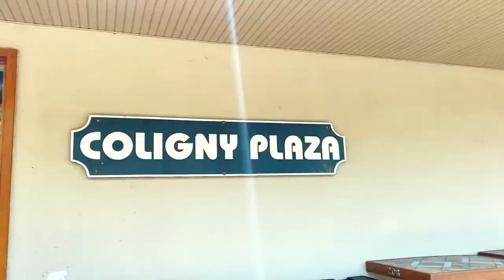Coligny Beach in Hilton Head Island, South Carolina | iSay Riz